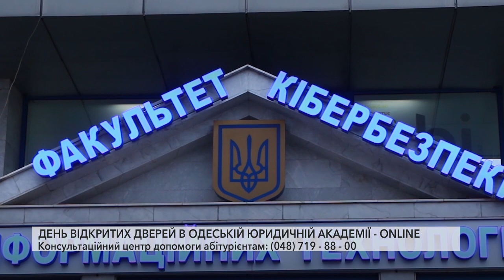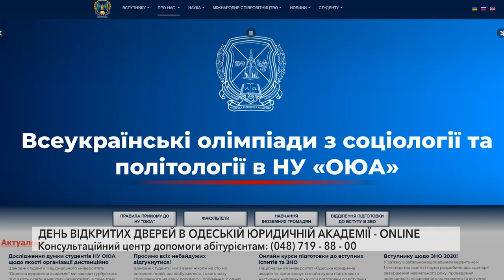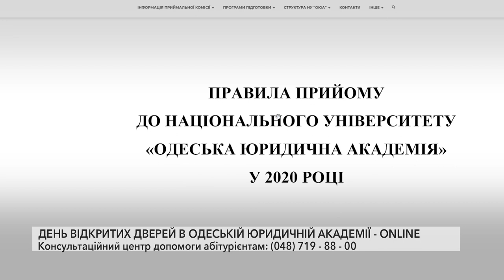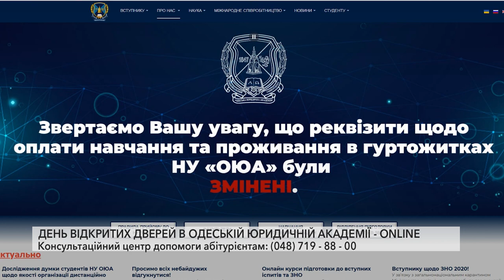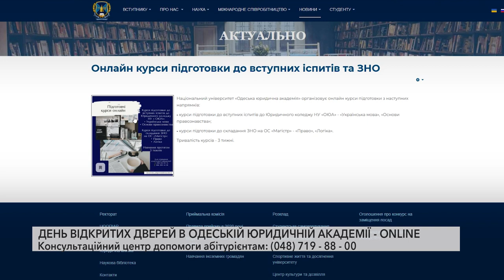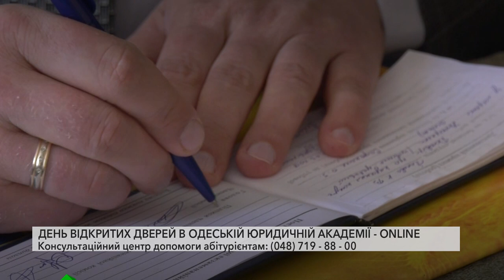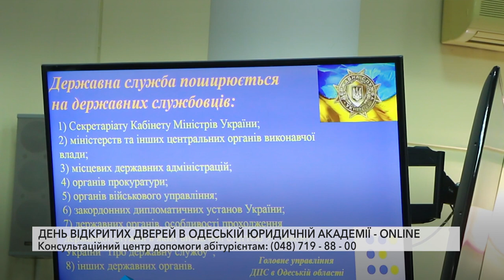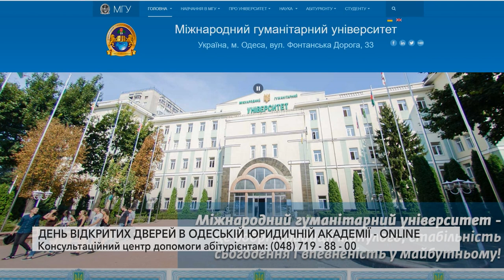День открытых дверей в Одесской Юридической Академии онлайн